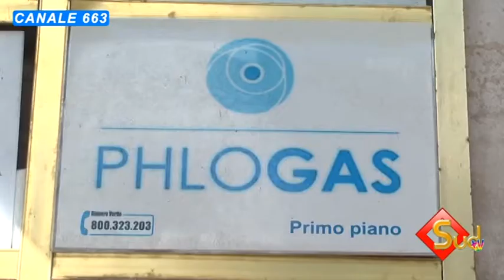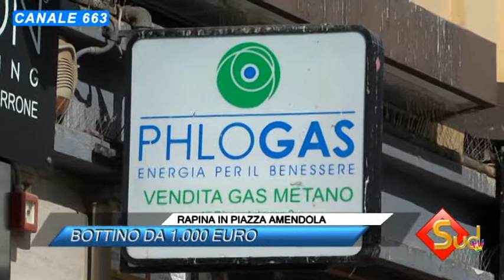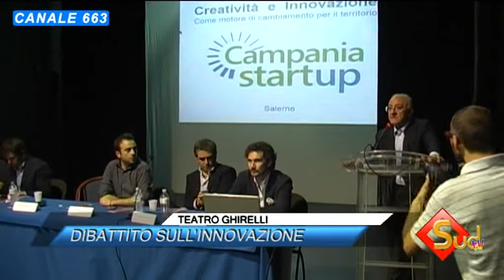TG NEWS 16/10/2014